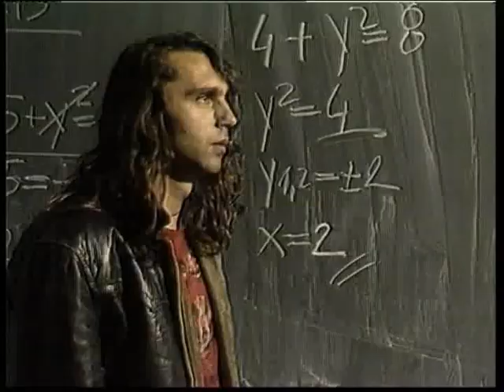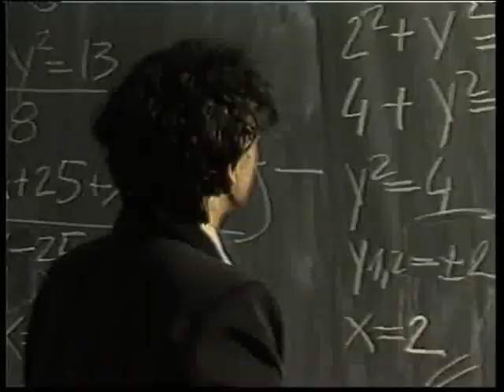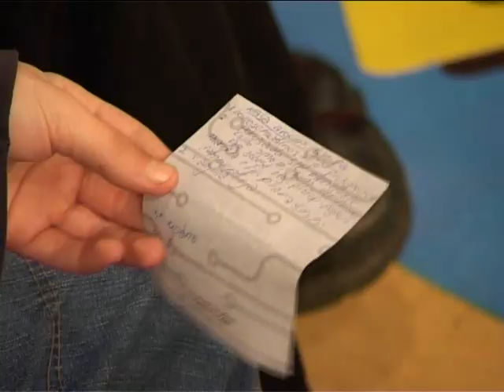Da li homoseksualnost treba osuđivati i da li je štetna za opći moral društva